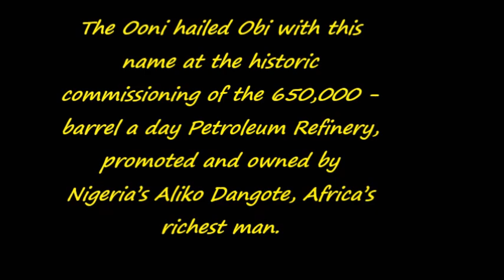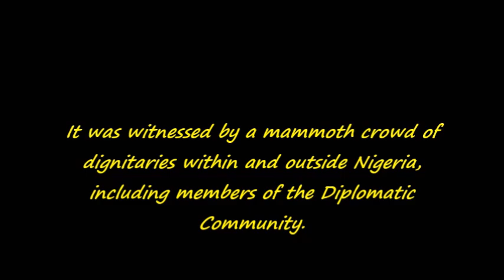Ooni of Ife to Peter Obi: “You Are The Tsunami”